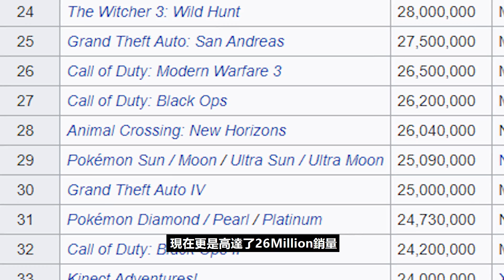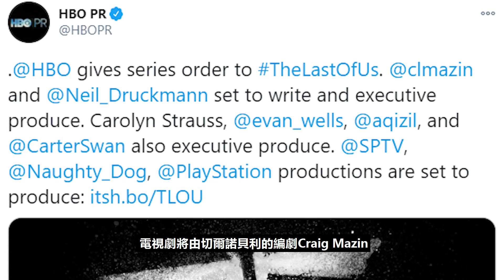The Last of Us 2獲取六項獎項！Final Fantasy 7 Remake空手而歸！HBO將拍攝The Last of Us電視劇 【每週新聞】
你們還可以選擇RM100的steam 或者PS wallet！
想要獲得的玩家就跟著以下步驟吧 :
2. 在評論區留言感想和標記三位朋友
就有機會獲取價值Rm100的Steam Wallet啦 !
Share的人數越多，Gamer Secret就會有越多更好的giveaway等著你們來贏取！